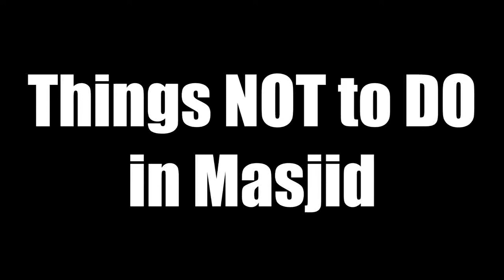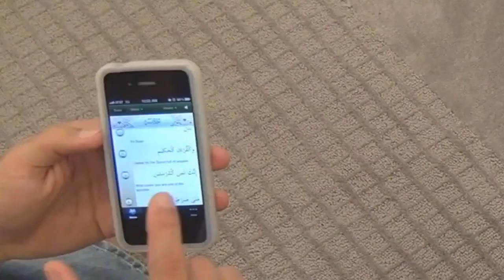Les choses à ne pas faire à la mosquée [ Court métrage éducatif ] mosquée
Court métrage éducatif
youtube video
Les choses à ne pas faire à la mosquée [ Court métrage éducatif ]